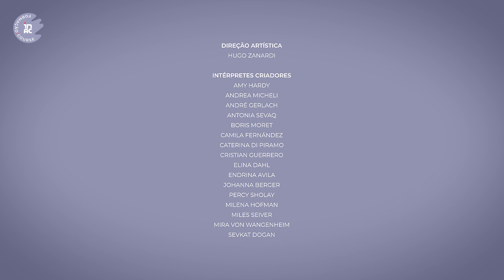CASA - HAUS - MAISON - HOUSE | Ano Técnico 2023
Ultrapassar fronteiras, deixar uma vida para trás e buscar algo à frente.
Um sonho, um desejo ou uma esperança, uma espera ou o que esperar.
Morar numa casa, viver num sítio, habitar algures... ou não.
A busca por um lugar para se sentir em casa num mundo regido por notas impressas com valores que não representam nossa humanidade.

Direção Artística: Hugo Zanardi

Produção: Instituto Nacional de Artes do Circo.

Intérpretes criadores:
Amy Hardy
Andrea Micheli
André Gerlach
Antonia Sevaq
Boris Moret
Camila Fernández
Caterina Di Piramo
Cristian Guerrero
Elina Dahl
Endrina Avila
Johanna Berger
Percy Sholay
Milena Hofman
Mira Von Wangenheim
Sevkat Dogan

Apoio: Praça – Mercado Municipal de Famalicão